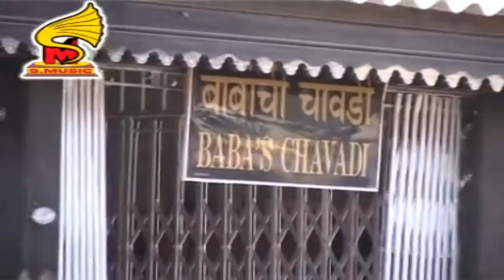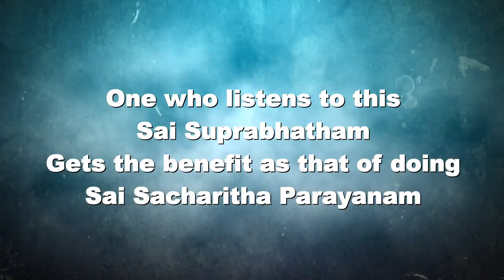SAI Suprabhatam - A Soulful Dedication to Shiridi Saibaba by Smt.Dr.Ramaprabha Yerramilli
SAI Suprabhatam - A Soulful Dedication to Shiridi Saibaba by Shastriya Sangeeta Prabha Smt.Dr.Ramaprabha Yerramilli
Lyricist- Kavitamani Smt.C.Jayashastri
Composer and Singer - Smt.Dr.Ramaprabha Yerramilli
Special Thanks to Saineeda Charitable Trust, Dubai